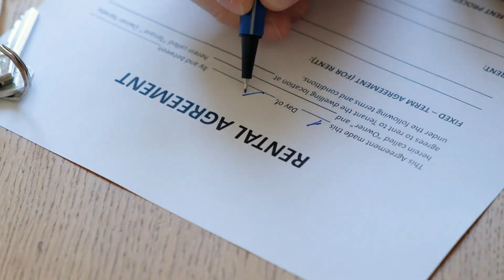EFA Housing Voiceover